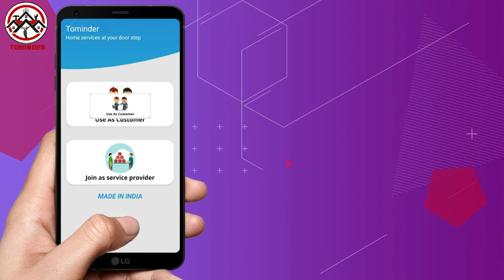फ़िरोज़ाबाद : खेत पर मेड विवाद में दो पक्षों में जमकर मारपीट पथराव!